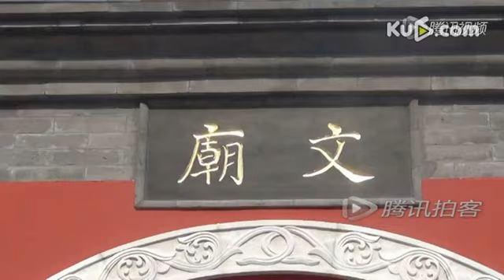2013年长春市文庙祭孔大典气势恢宏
2013年9月28日，是孔子诞辰2564周年。上午9时，三千余名长春市民齐聚长春文庙，共同参加在这里举行的仿古祭孔大典。此次祭孔活动完整重现了古时祭祀仪式，为市民再现了古老的祭祀文明和中华的传统文化。